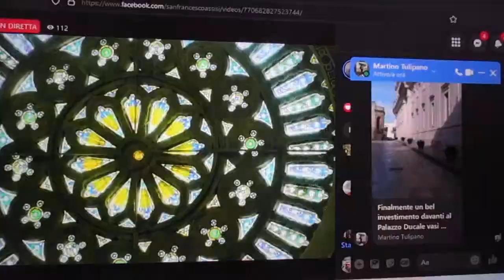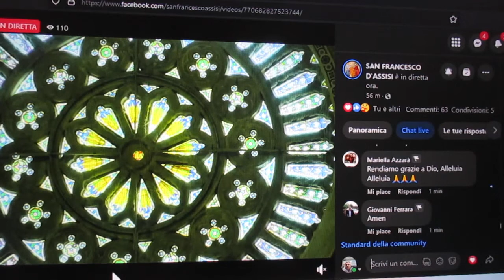FCRM220911-7- CONCLUSIONE S. MESSA Dom.11Set.22-Basilica SAN FRANCESCO D’ASSISI-Diff.2h.YouTube-ITA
Una Preghiera Particolare per la Morte di una Grandissima Testimone di 70 Anni della Storia Mondiale della REGINA ELISABETTA
Santa MESSA Oggi Domenica 11 Settembre 2022 – Lodi h 6,30 - S. Messa h 10,30 :

Santa MESSA Oggi Domenica 11 Settembre 2022 – S. Messa h 10,30 :
FCRM220911-4- LETTURE S. MESSA Dom.11Set.22-Basilica di SAN FRANCESCO D’ASSISI-Diff.2h.YouTube-11-09-22-ITALIA MVI_8408.MOV

         MVI_8409.MOV

FCRM220911-6- CONSACRAZIONE COMUNIONE S. MESSA Dom.11Set.22-Basilica di SAN FRANCESCO D’ASSISI-Diff.2h.YouTube-11-09-22-ITALIA MVI_8410.MOV

FCRM220911-7- CONCLUSIONE S. MESSA Dom.11Set.22-Basilica di SAN FRANCESCO D’ASSISI-Diff.2h.YouTube-11-09-22-ITALIA MVI_8411.MOV

XXIV DOMENICA DEL TEMPO ORDINARIO (ANNO C)
Grado della Celebrazione: DOMENICA

Antifona d'ingresso
Dona pace, o Signore, a quanti in te confidano;
 (Cf. Sir 36,18)

Colletta
O Padre,
che in Cristo ci hai rivelato
la tua misericordia

Prima lettura
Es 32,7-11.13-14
Il Signore si pentì del male che aveva minacciato di fare al suo popolo.

Salmo responsoriale
Sal 50
Ricordati di me, Signore, nel tuo amore.

Seconda lettura
1Tm 1,12-17
Cristo è venuto per salvare i peccatori.
Dalla prima lettera di san Paolo apostolo a Timòteo
Figlio mio, rendo grazie a colui

Canto al Vangelo (2Cor 5,19)
Alleluia,

Vangelo
Lc 15,1-32
Ci sarà gioia in cielo per un solo peccatore che si converte.
In quel tempo, si avvicinavano a Gesù
 tutti i pubblicani e i peccatori per ascoltarlo.
I farisei e gli scribi mormoravano dicendo:
«Costui accoglie i peccatori e mangia con loro».
Ed egli disse loro questa parabola:
«Chi di voi, se ha cento pecore
e ne perde una,
non lascia le novantanove nel deserto
e va in cerca di quella perduta,
 finché non la trova?
Quando l’ha trovata,
pieno di gioia se la carica sulle spalle,
va a casa,
chiama gli amici e i vicini
e dice loro:
“Rallegratevi con me, p
erché ho trovato la mia pecora,
quella che si era perduta”.
Io vi dico:
così vi sarà gioia nel cielo
per un solo peccatore che si converte,
più che per novantanove giusti
 i quali non hanno bisogno di conversione.
Oppure, quale donna,
 se ha dieci monete e ne perde una,
 non accende la lampada
e spazza la casa
e cerca accuratamente
E dopo averla trovata,
chiama le amiche e le vicine,
e dice:
“Rallegratevi con me,
 perché ho trovato la moneta che avevo perduto”.
Così, io vi dico,
 vi è gioia davanti agli angeli di Dio
Disse ancora:
«Un uomo aveva due figli.
 Il più giovane dei due disse al padre:
“Padre, dammi la parte di patrimonio che mi spetta”.
Ed egli divise tra loro le sue sostanze.
Pochi giorni dopo,
Parola del Signore.